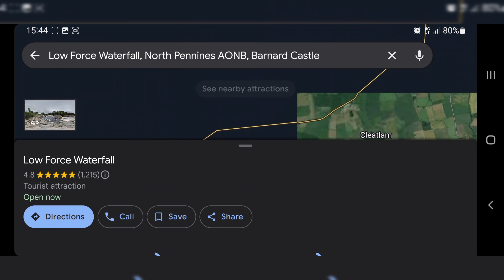River Tees & Low Force Kayaking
A white water river trip with PaddlePlus canoe club from Leicestershire on the River Tees ending with playtime at Low Force waterfall...